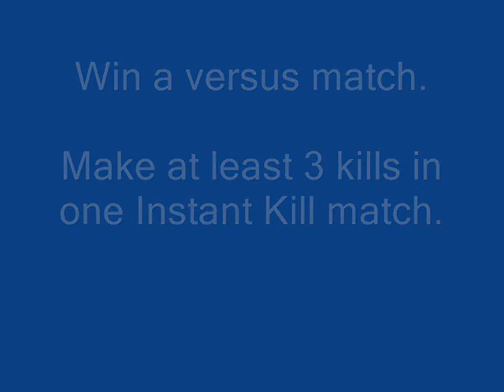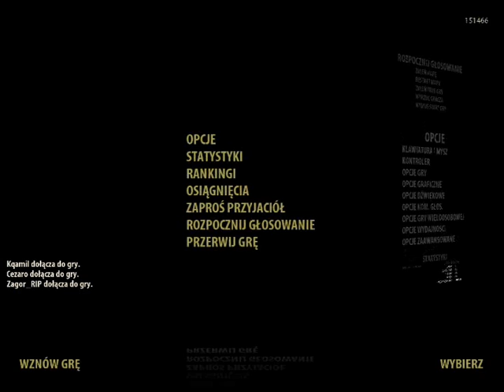Serious Sam 3: BFE - Achievement - "Look Ma, I won!" and "Instant Killer"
Win a versus match.
and
Make at least 3 kills in one Instant Kill match